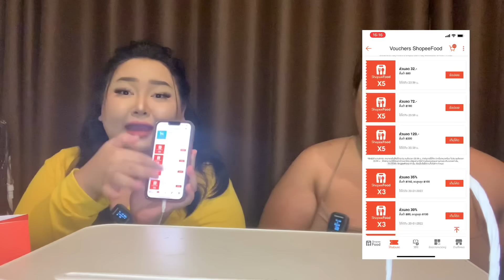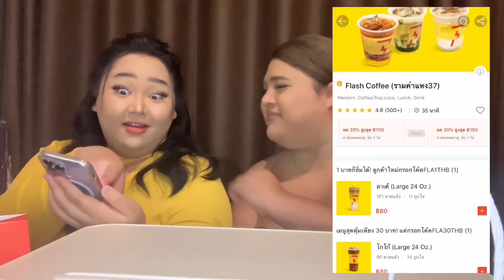EAT อีส มารูอ้วย | EP.14 คนเดียวของกินมากหลาย สองคนกินแย่งกันวุ่นวาย